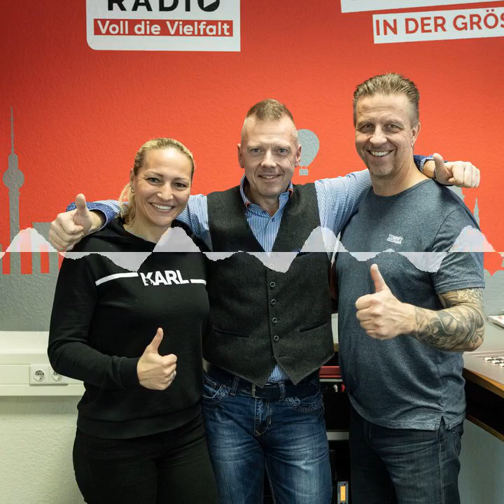Ramona und Stephan Kühne - Boxen ist unsere Welt - Der BB RADIO Mitternachtstalk Podcast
Box-Weltmeisterin Ramona Kühne, zusammen mit Ehemann und Trainer Stephan Kühne, im BB RADIO Mitternachtstalk Podcast

Die 13 fache Weltmeisterin im Boxen ist gleichzeitig auch eine gute Schwimmerin. Warum das in ihrem Leben eine so wichtige Rolle spielt, erzählt sie uns in diesem Talk.
Aber auch ansonsten wird es im Leben von Ramona Kühne
nie langweilig:
Neben dem Profiboxen arbeitet sie als Keynote-Speaker, Personal-Coach und Ernährungsberaterin.
Sie berichtet in diesem Podcast, wie sie von 83 Kilogramm Körpergewicht zu ihrer Traumfigur gekommen ist.
Auch spannend: Ihre Rückkehr ins Leben und in den Sport nach einem schweren Verkehrsunfall, der sie fast das Leben kostete. Auch die allesentscheidende Frage:
„Wer hat in der Ehe der Kühnes die Hosen an“, wird ebenfalls beantwortet. Hört rein!